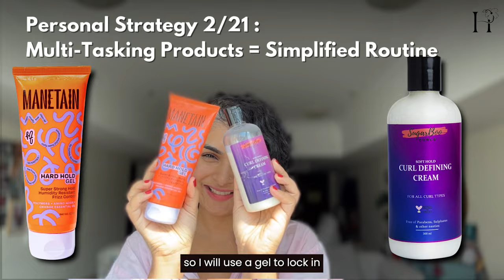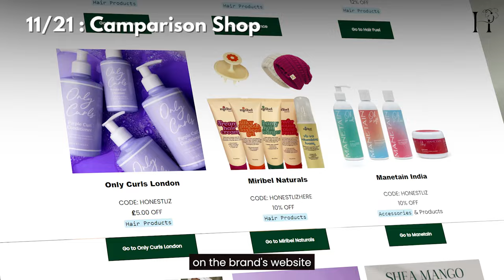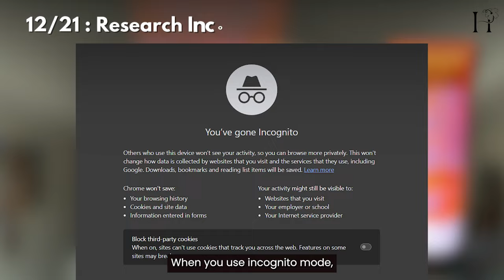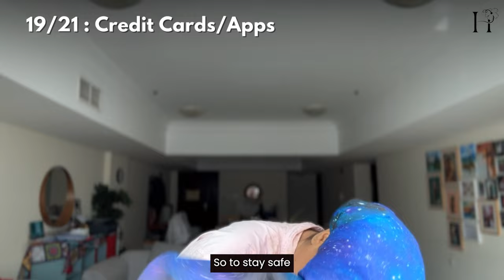Curly Hair Hacks to Simplify and Avoid Impulse Buying!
In this video, I’m sharing my tried-and-tested curly hair routine using personal strategies that have transformed how I care for my curls. From a clarifying clay wash, and deep conditioner, to styling with a cream and gel—every step is intentional and simplified to avoid the common trap of impulse buying! 💇‍♀️

No more jumping from product to product. I’ll walk you through how to stick to a routine that works and stop chasing the latest curly hair trends. Whether you're a seasoned curly hair enthusiast or just starting, these personal strategies will help you cut through the noise and focus on what really benefits your curls.

Topics Covered:
✔️ Intro
✔️ How to avoid curly hair product overload
✔️ Creating a simplified curly hair routine
✔️ Tested curly hair products for moisture & definition
✔️ Personal strategies to stop impulse buying products
✔️ How to rotate products based on your curl needs
✔️ Washday results + Day 2 & Day 3 hair

What You’ll Learn:
✨ Curly hair hacks to simplify your routine
✨ How to avoid impulse buying and save money
✨ Tips for sticking to a routine that actually works
✨ Budget-friendly curly hair care secrets

Stop wasting money on products that don’t work! Follow these easy curly hair tips to achieve healthy, frizz-free curls without the stress. This routine is all about simplifying your curly hair care while staying on budget and avoiding impulse buying habits.

Looking to simplify your curly hair routine? Watch the video, drop your product faves in the comments, and don’t forget to grab my Curly Hair Products Guide!

★ Do you need personalised help? ★

I am your curly hair dress in Doha Qatar, and I know about curls!
Are you interested in a one-to-one consultation?

// HONESTLIZ, YOUR CURLY MENTOR

I’m Elizabeth, I quit my corporate job in 2014 to become a full-time mother. I started my blog, Instagram, and YouTube around 2016 to share my curly hair journey with like-minded women. I quickly realized there was no other place to get real guidance specific to their unique hair texture, and lifestyle. After running these in-person sessions for many years, I decided to make my knowledge available online so that anybody who wants to learn the logic of picking up curly hair products can do so in the comfort of their own home. I look forward to helping you win with your curls!